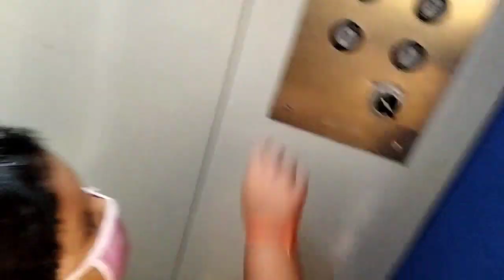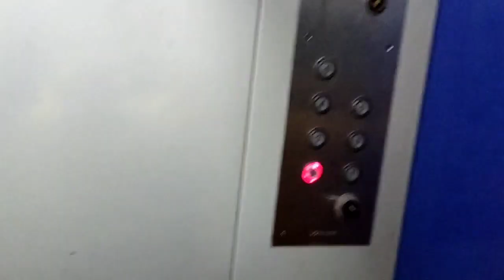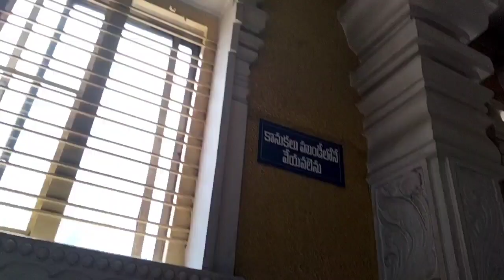Vlog // Baba temple // గురువారం రోజున సాయిబాబాను దర్శించుకున్నాను మీరు కూడా దర్శించుకోండి.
Hi friends here is my new video.
This video is about saibaba temple darsanam vlog.